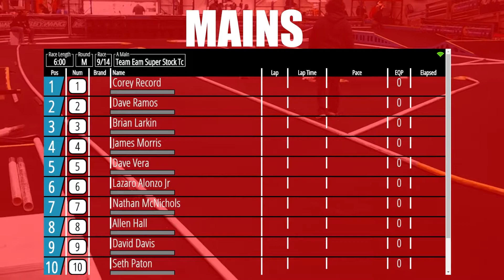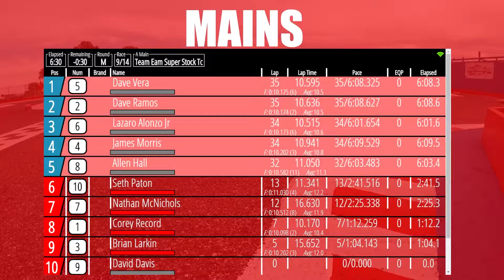TEAM EAM SUPER STOCK TC A-MAIN | FSEARA | BEACHLINE RC RACEWAY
In the A main, Corey made a huge mistake on the 2nd lap and allowed Dave Ramos to make the move and took the lead. In the back of the field, the infinity driver dave vera was able to take advantage of a few mistakes up front slowly close to Dave Ramos starting from 5th place. Half way through the race, Dave Vera overtook Ramos for the lead. The battle heated up as Dave Ramos never gave up. In the end, he wasn’t able to make the pass back from Dave Vera. Lazaro Alonzo Jr was also able to pull it off starting from 6th place and finishing 3rd overall.